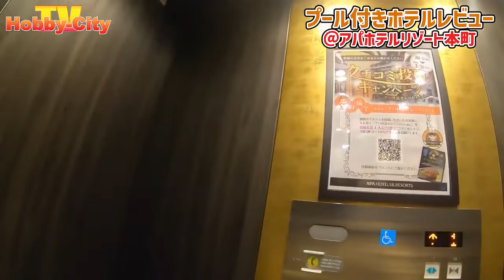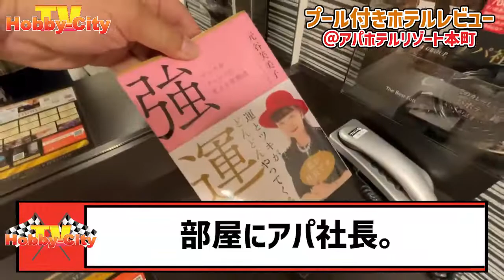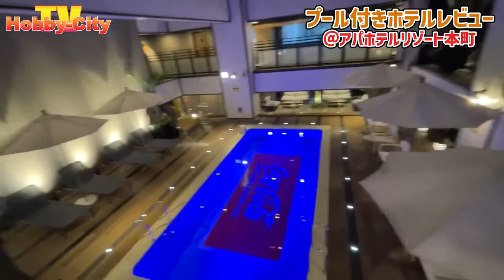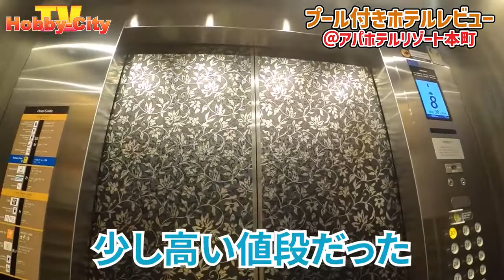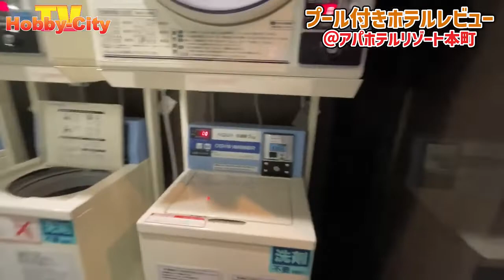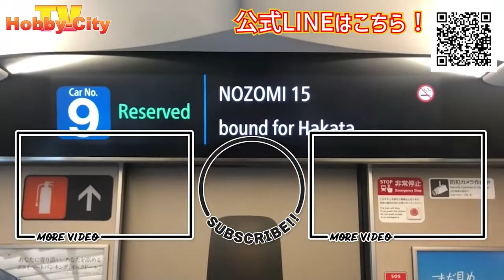【ホテルレビュー】都会のリゾート ¥4680 アパホテル＆リゾート〈御堂筋本町駅タワー〉関西ホテル 大阪ホテル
毎週　火　木　土　１９時にUPしてます。 大阪観光 大阪ホテル
アパホテル＆リゾート〈御堂筋本町駅タワー〉

This channel shows hotels, transportations and sightseeing spots.

感谢您的浏览，这里有介绍各种交通工具、饭店以及观光地，可以作为日本旅游的参考。 Twitterアカウントが出来ました。